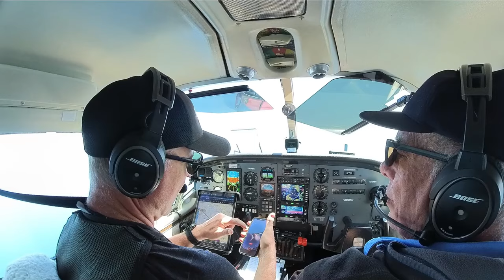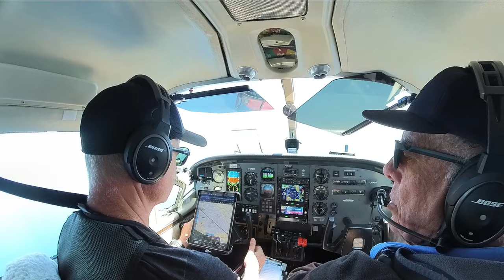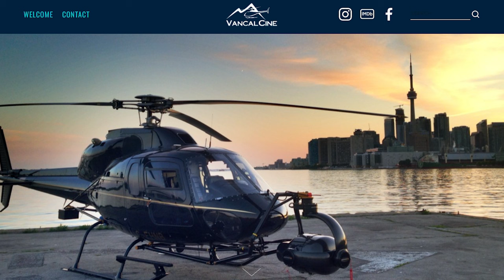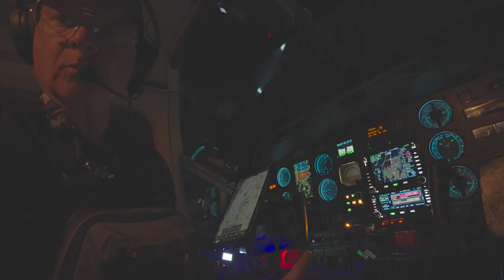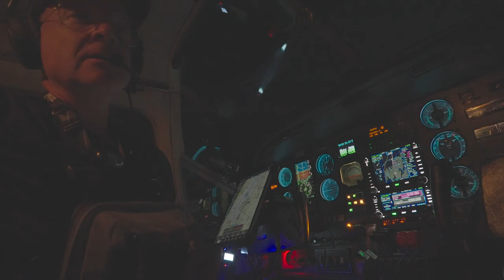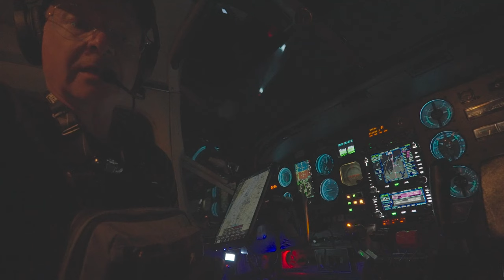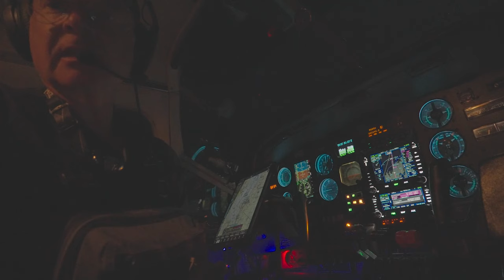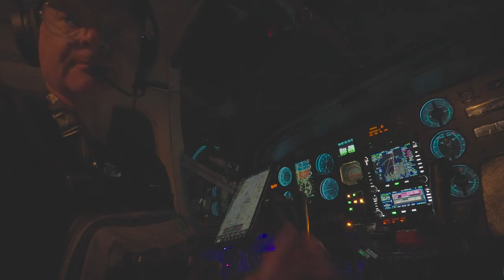The Stephen Low Interview @ 5,500'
I recently had the amazing opportunity to have Stephen Low of IMAX fame as a guest in my Skymaster during a trip out to ThunderBay Ontario and back.   I got to interview Stephen about his exciting, forty plus year career where he produced and directed over twenty large format films about amazing and diverse subject matter all over the globe.   Stephen dove on the Titanic eighteen times while filming Titanica, he has chased trains with helicopters all across Canada filming Rocky Mountain Express, he shot inside beaver lodges for his epic Beavers, and has filmed some of the world's most amazing military hardware from the ground and the air while creating Legends of Flight among his many other epic filming adventures.

It is a long flight across Lake Superior and Stephen and I had the gift of time to talk about his spectacular career and we also discussed some of the similarities between what I do now with drones for film and TV and what he did back in the day strapping HUGE IMAX cameras to helicopters (Spoiler  Alert - it is A LOT easier now).  Come along for a ride and learn about the awesome human that is Stephen Low.

For more information about my adventures in aviation, BLOG posts, photos and sponsorship opportunities check out the TomAir web

to find out how you can be a supporter of the show...

I fly for fun and adventure and I strive to be the best, safest and most professional pilot that can be at all times but I am far from perfect.  I have not been flying for a long time (since April 2015) but I always strive to be better.  This channel is part of that process and another piece of the puzzle for me.  I fly with as many people as I can and I seek out instructors and mentors whenever possible and I recommend that you do as well.  I make sure that everyone I share the cockpit with with fits my style of flying and learning and that they can help me take my adventure higher.

Producing this YouTube channel has made me grow as a pilot and for that I am truly thankful.  Scouring through all the footage has shown me my strengths and weaknesses and that process has been humbling to say the least.  I recommend videoing your own flights, watching them with an open mind and maybe even sharing them.  There has been a lot of great feedback and wisdom in the comments on my videos  as well.  I always appreciate the constructive and almost always positive feedback.  Keep it coming!

Please note that my videos are highly edited and some of the context of these flights is altered in order to keep the story moving.

Fly safe and have fun!